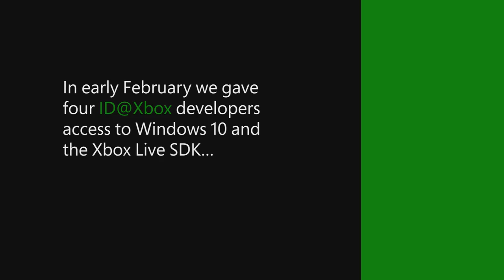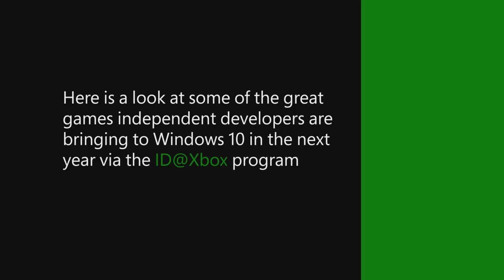ID@Xbox Program Comes to Windows 10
Xbox Wire spoke to ID@Xbox developers about their experience developing for Windows 10, including showcasing 15 upcoming gaming for Windows 10.